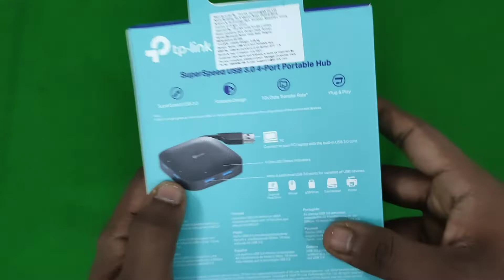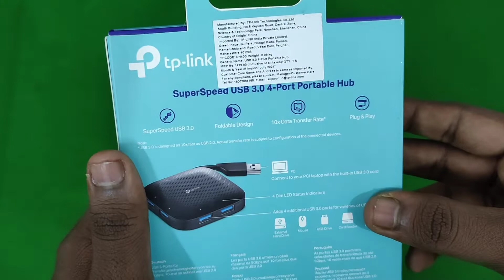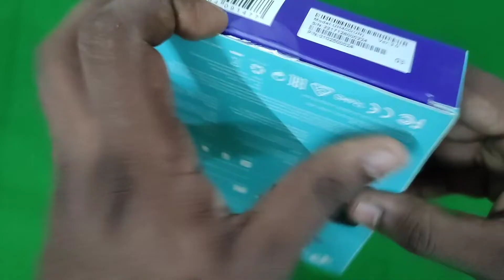UNBOXING | TP LINK | USB HUB | 3.0 SPEED | 4 PORTS | BUDGET | unboxing technology tech | MUST BUY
Hey Guys,

I am Back with a New Video, UNBOXING TP LINK USB HUB 3.0 SPEED 4 PORTS.Hope You Enjoyed This Video.

Address:Near Private Bus Stand,Main Road Annamanada.

Gadgets & Equipments I Use 🔌

 💻Laptop : MSI GP 65 10 SEK

🎛️ DJ Gear : DDJ 1000 SRT

🔊 Monitor Speakers: Pioneer DJ DM-40

🎧 Headphone:Pioneer DJ HDJ X-5

🎹 Midi Equipment:Novation LaunchPad Pro

🖱️ Gaming Mouse : Logitech G102

⌨️ Gaming Keyboard : Reddragon Shiva 512

🎙️ Studio Microphone : Akg P 420

📼 Audio Interface : Focusrite Scarlet 4i4

🎹 Midi Keyboard: Novation Launchkey Mk3 61(Keys)

🖥️ Monitor : BENQ EW 2780 "27" Inch

🖲️Usb Hub:TP Link 4 Ports Usb 3.0

🎧 Music Earphones: Apple Earpods 3.5mm

Hard Drive: WD My Passport 2TB,My Passport 1TB

🎹 Music Keyboard : Yamaha PSR I 455

___________________Software_______________

Music Production : Ableton Live 11

Video Editing : Davinci Resolve Studio 17

Graphic Desighn : Canva,Pics Art, Photoshop

For Promotional Or Unboxing Riviews Contacts Us

✅ FESTO QUARENTINE DJ MIX

✅ BOLLYWOOD MIX

✅ VERSUS MIXES

✅ UNBOXING VIDEO

✅GAMING VIDEO